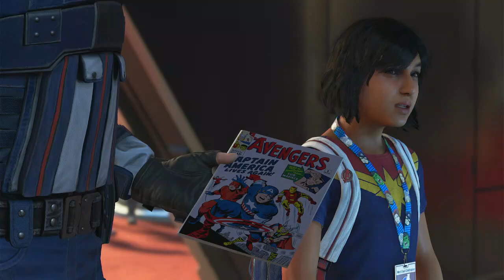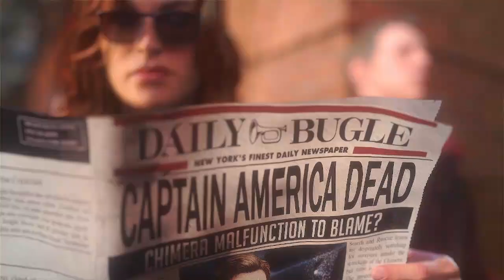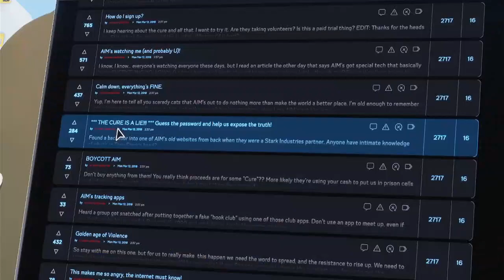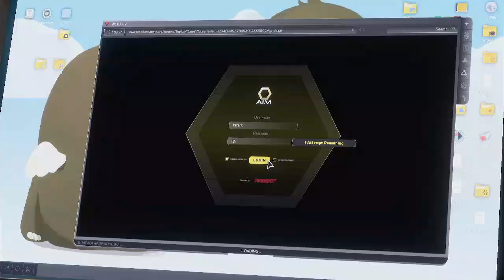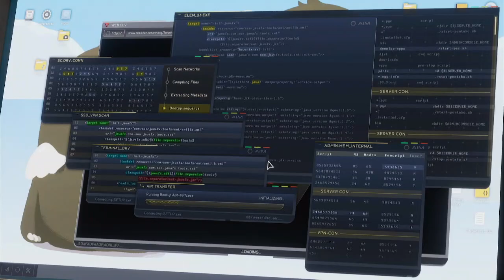marvels avengers part 1